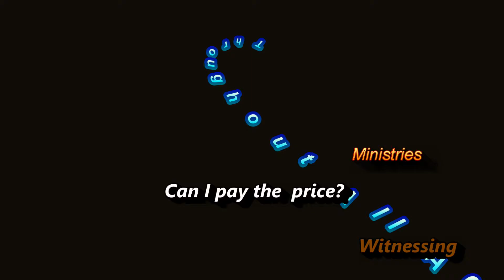Can I Pay Price Witnessing at Foodie 2016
Big decisions, little time.